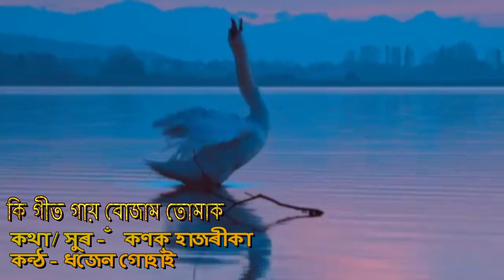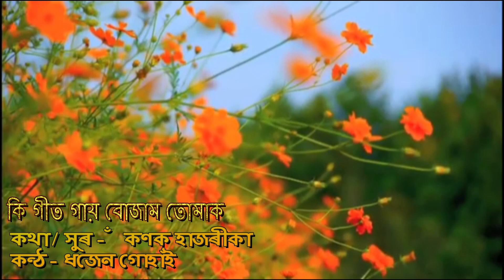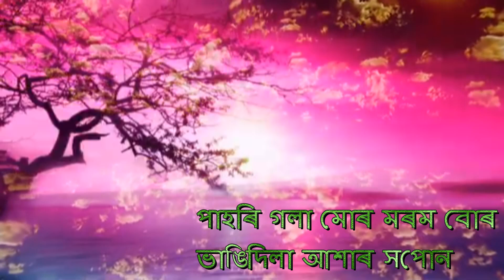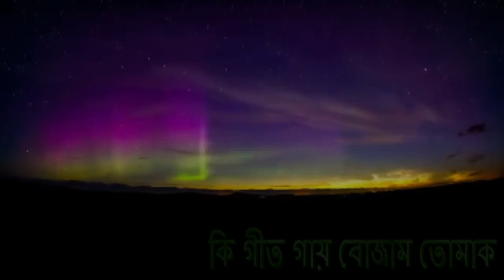Ki geet gai Bujam tumak || Assamese Song || Dhajen Gohain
Ki geet gai bujam tumak

singer :- Dhajen Gohain
Lurics:-Let Kanak Hazarika
Producer:-Jyotish neog